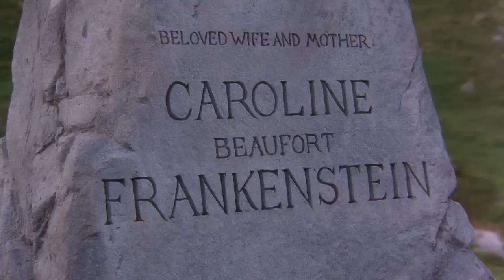Frankenstein Extract 1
Frankenstein (1994) - Extract 1